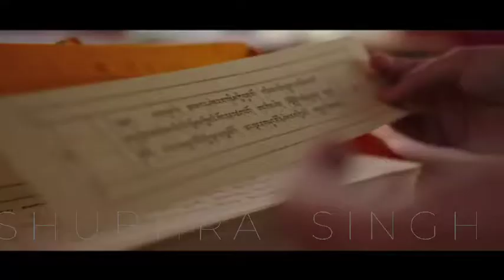THE FEAR OF CLOWN | DAY 117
hi

Thanks for staying

e-See you tomorrow.
Sending loves to each of you reading this ❤️

- Shubhra Singh
Apr 28, 11.59pm
2021